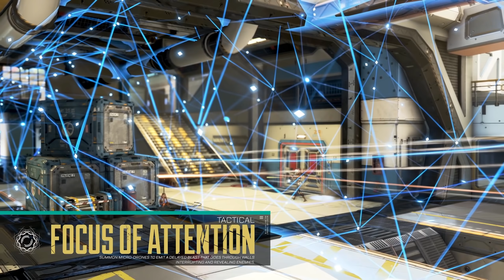Seer is Going to DOMINATE Apex Legends!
Seer will be arriving in Apex Legends shortly but in the meantime, I wanted to discuss his abilities and how they will play out during combat.